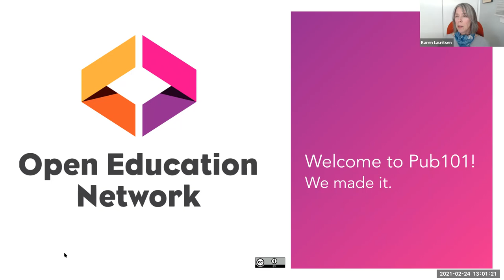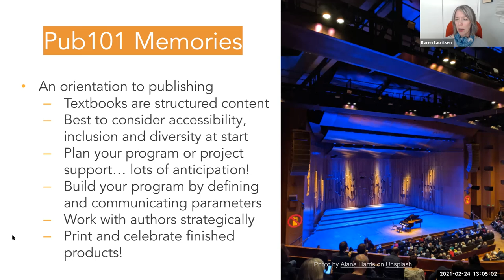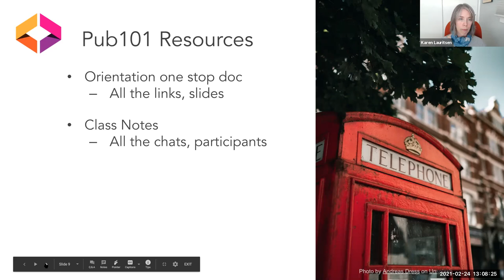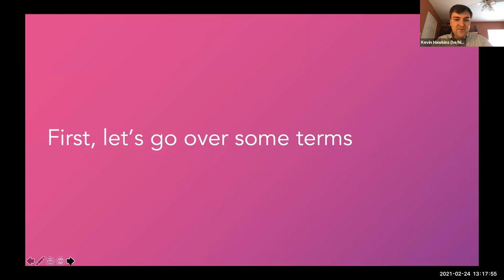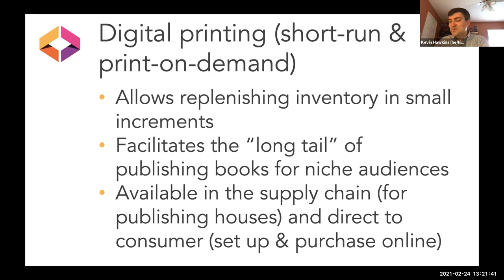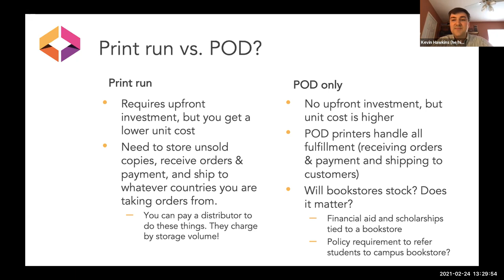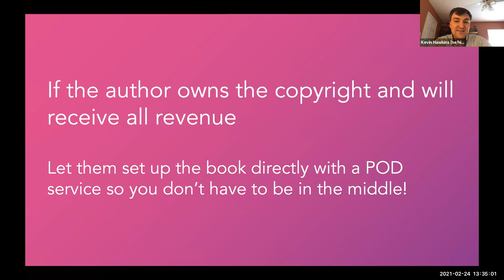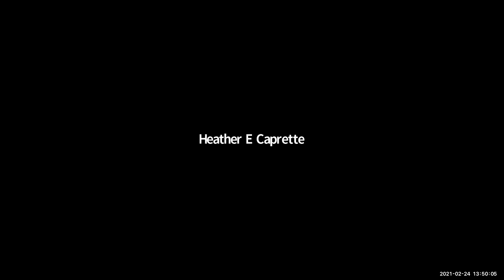Pub101: Prepare to Share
In this final Pub101 meeting, we take some time to reflect on our time together, then learn about printing and selling open textbooks from Kevin Hawkins, Assistant Dean, Scholarly Communications at University of North Texas Libraries.